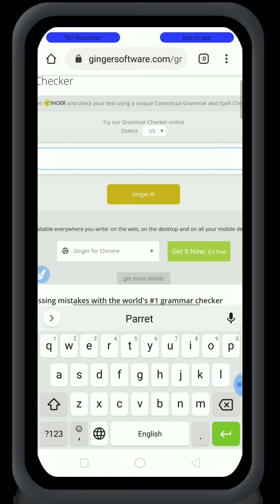ab Apne grammar ki spelling theek Karen software ke madhyam se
bade aasani se is software ke madhyam se usko thik kar sakte hai